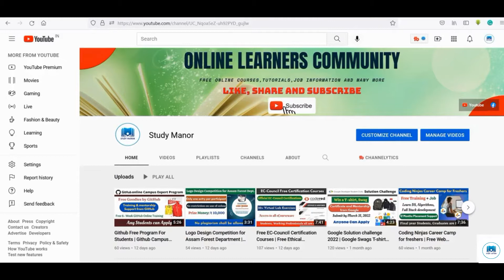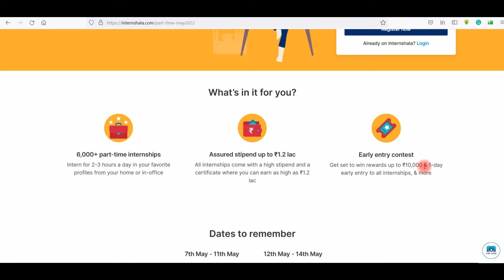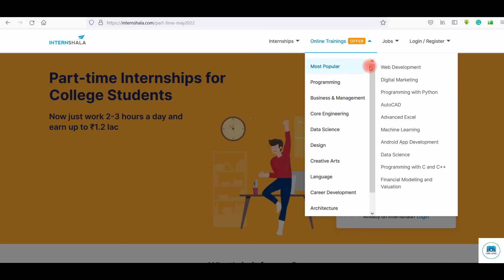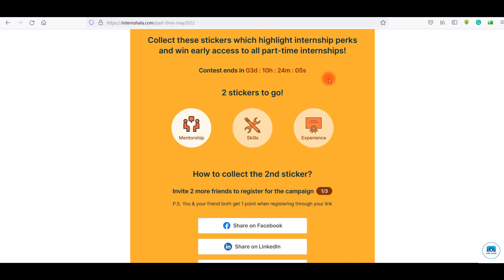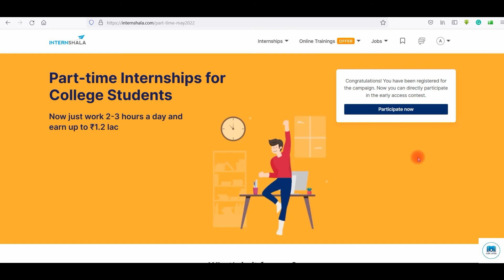Free Online Internship For Students | Part-Time Only 2 Hrs/Day | Earn Money Online | Freshers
All internships come with a high stipend and a certificate where you can earn as high as ₹1.2 lac

Topics covered in this video:
How to get an internship online
internshala internship
how to get an internship
Web development internship 2022
graphic designing intern
google internship